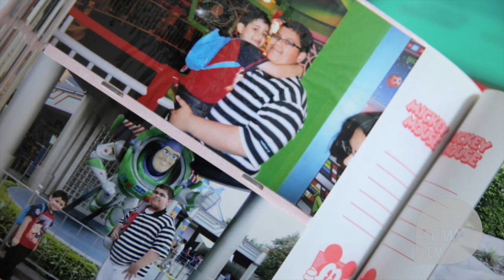A day in the life of a Hong Kong-born Pakistani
Abdul Ahad Tanveer was born in Hong Kong to Pakistani parents.  He recently graduated from Delia Memorial School (Hip Wo) with high marks on the Hong Kong DSE exam, making him eligible for a Bachelor of Business Administration from Lingnan University.  Aside from school work, Ahad regularly attends a mosque in Kwun Tong to study the Koran.